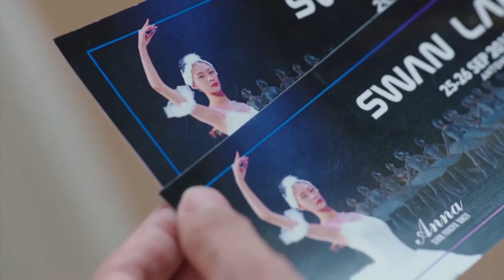Wang Xiyi warned Dylan but was scolded?! 18 Clip | You Are My Destiny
Episodes: 36
Original Network: Tencent Video
Duration: 45 min.